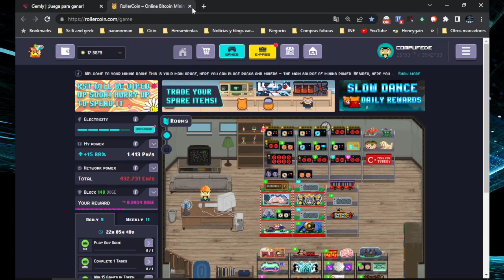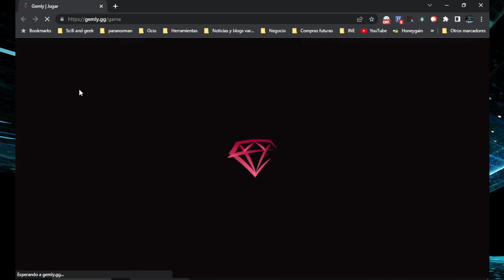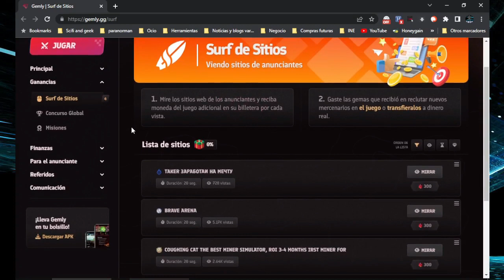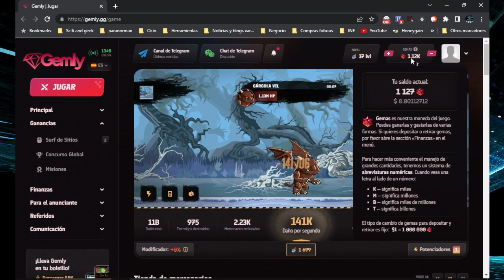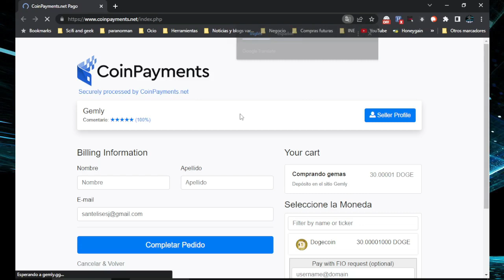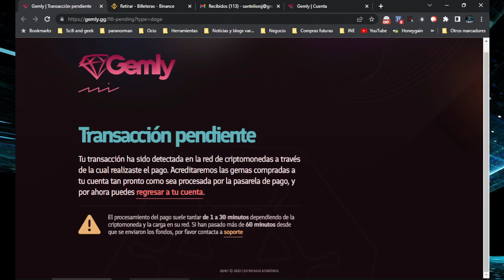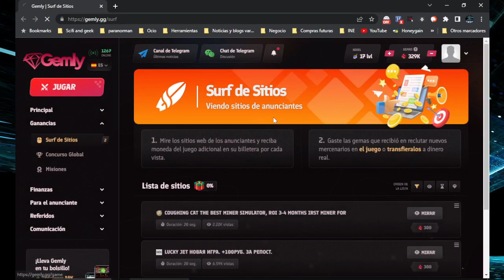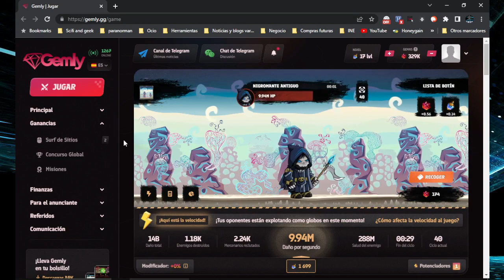Guía paso a paso para Gemly: Juega para ganar criptomonedas y aprende a depositar y retirar fondos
En este video, te mostraremos paso a paso cómo jugar a Gemly, y cómo depositar y retirar tus fondos para que puedas sacar el máximo provecho de esta experiencia única. Descubre cómo ganar dinero real mientras te diviertes con este emocionante juego, ¡y conviértete en un experto en Gemly hoy mismo!

No tiene actualmente APP en las tienas de android y IOS te dejo el link para celular

Deja un comentariuo en el mensaje para concurso en la comunidad del canal. Suerte. El sorteo se llevara a cabo el 15 de abril de 2023

Para participar en el sorteo Sorteo de poder de minado de mineria
1.- Deja tu comentario
3.- Deja tu Like
4.- Invita a un amigo a CompuFede
Grupo de Telegram
Juegos Play to Earn
Obten Ingresos pasivos
Los invito a pasar a este canal nuevo de Lofi AmyLan